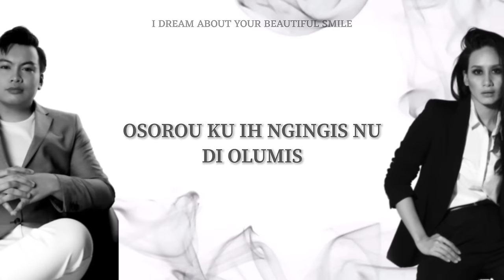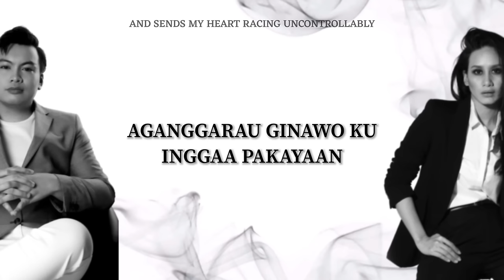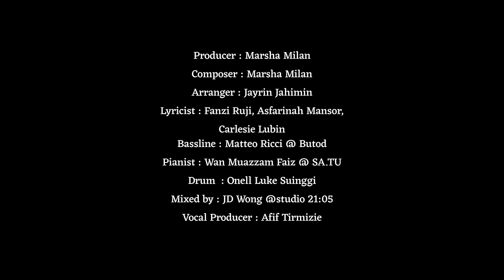IKA NOH ( IT’S YOU ) MARSHA MILAN feat. FANZI RUJI (OFFICIAL LYRIC VIDEO)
MARSHA LONDOH ENTERTAINMENT PRESENTS

IKA NOH ( IT’S YOU )
MARSHA MILAN FEAT. FANZI RUJI

Producer : Marsha Milan
Composer : Marsha Milan
Arranger : Jayrin Jahimin
Lyricist : Fanzi Ruji, Asfarinah Mansor, Carlesie Lubin
Bassline : Matteo Ricci @ Butod
Pianist : Wan Muazzam Faiz @ SA.TU
Drum  : Onell Luke Suinggi
Mixed by : JD Wong @studio 21:05
Vocal Producer : Afif Tirmizie

Editor : Shayne CK.